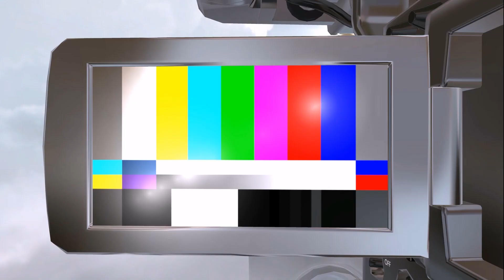Cyber Agent Huldiging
Installatie van drie cyberagents in Meppel door burgemeester Korteland.